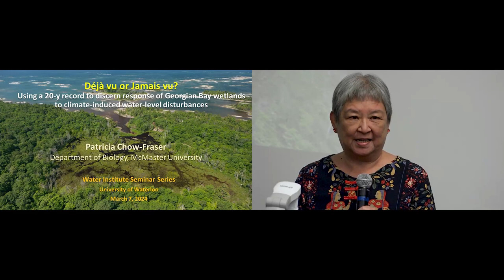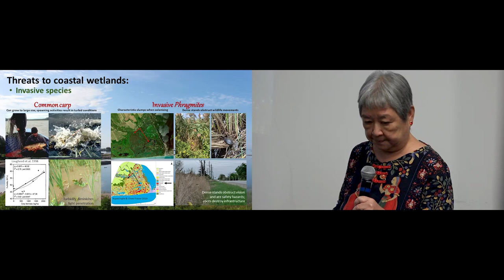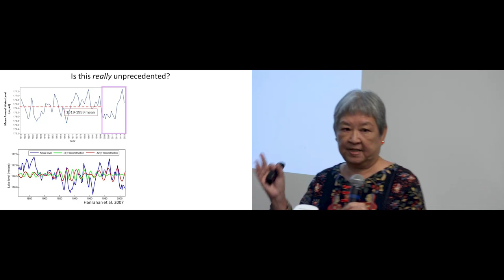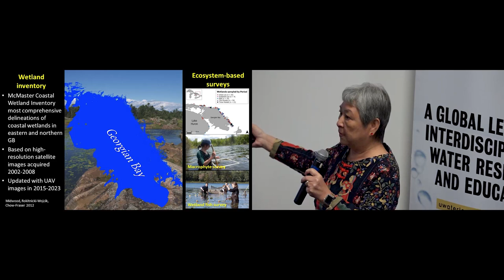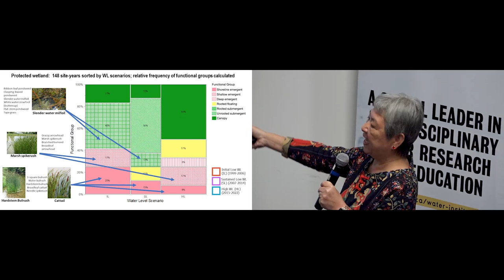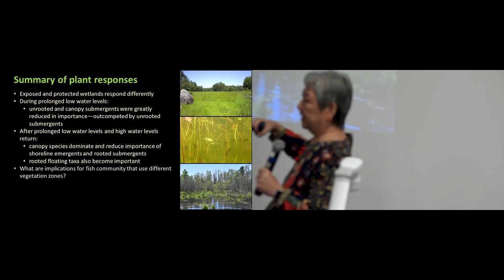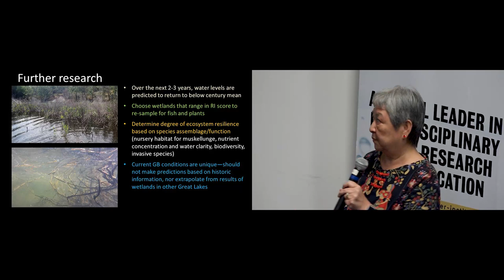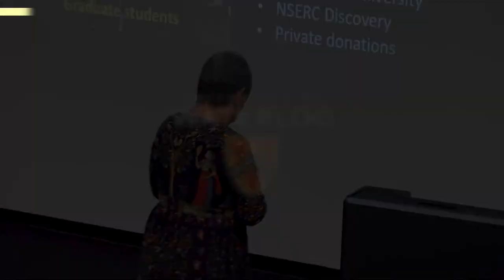WaterTalk: Patricia Chow-Fraser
As part of the Water Institute's WaterTalks lecture series, Dr. Patricia Chow-Fraser, Professor, Department of Biology, McMaster University, Hamilton, Ontario, presents: Déjà vu or Jamais vu?  Using a 20-y record to discern how coastal wetlands of eastern and northern Georgian Bay responds to climate-induced water-level disturbances.